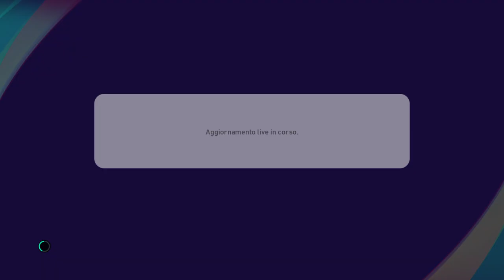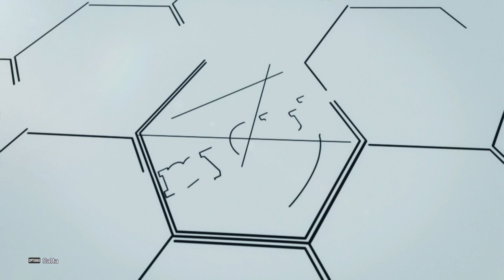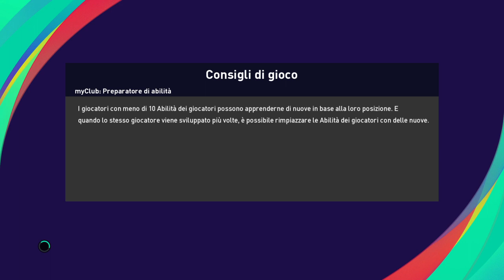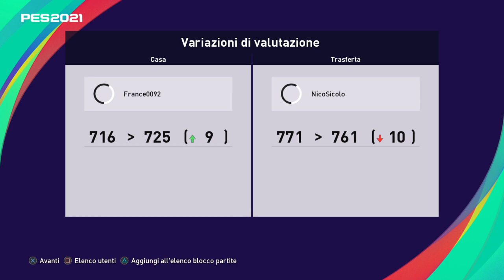Pes 2021 myclub - 🥴 3ª e ultima ⚽️ partita nella 🏆Win Streak Challenge🤦‍♂️